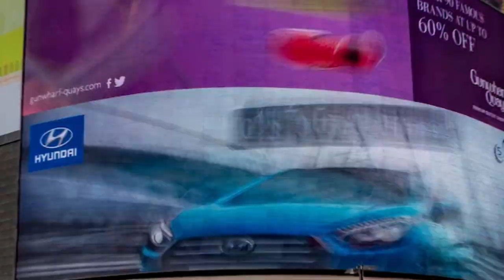Once in a Lifetime Experience Studying at LSE's Summer School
Hear our students talk about the once in a lifetime experience of studying at LSE Summer School.